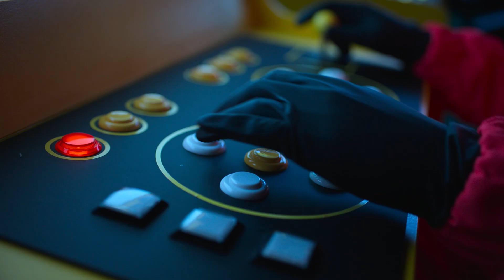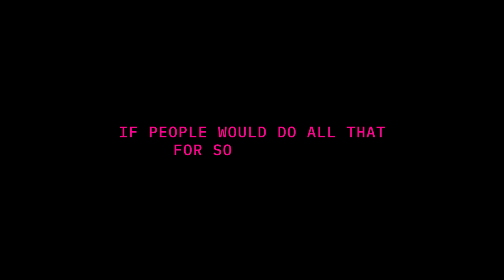What is the Price of Not Having Morals? | Squid Game The Challenge | Netflix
Everyone has a price. ready to see what's yours? Squid Game The Challenge debuts on November 22. Only on Netflix.

Immersed in the world of "Squid Game," 456 real players put their skills — and character — to the ultimate test for a life-changing $4.56 million prize.